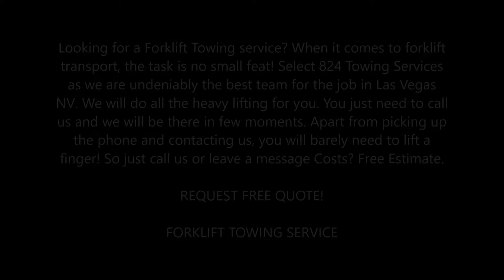Forklift Towing Services in Las Vegas NV | Aone Mobile Mechanics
Looking for a Forklift Towing service? When it comes to forklift transport, the task is no small feat! Select 824 Towing Services as we are undeniably the best team for the job in Las Vegas NV. We will do all the heavy lifting for you. You just need to call us and we will be there in few moments. Apart from picking up the phone and contacting us, you will barely need to lift a finger! So just call us or leave a message Costs? Free Estimate.

FORKLIFT TOWING SERVICE
We have a fleet of tow trucks for forklift towing we have specially built low riders that are perfect for transporting extra high units. We also have heavier trailers available for moving oversized units. Our team for forklift towing service is serving since 20 years so you will be getting the best service without any doubts.

Our range of services includes forklift hire and forklift storage.  Forklifts can be stored in our secure warehouse for as long as required.  Just let us know if you are in need of these services and we will happily make any necessary arrangements for you.

We at Aone Mobile Mechanics, we understand the intricacies required to transport expensive forklift and industrial equipment. We are fully insured for any vehicle we move, so there is no need to worry.
We take our duty of care seriously, and we always strictly adhere to legal and safety regulations when relocating your forklift and machinery.
We are so considered as the leaders in the forklift transport industry, and strive to provide the best possible service and customer experience.
We will go anywhere for our customers, and will transport your forklift anywhere in Las Vegas NV at the best possible rate. Payment can be made either at the time of your job booking, upon pick up or delivery.
So if you have a forklift that needs to be transported anywhere in Las Vegas NV just call us or leave a message and we be at your service in moments.

 Forklift towing in Las Vegas
 Forklift Towing costs
 Forklift Towing labors
 Forklift Towing 24/7
 Forklift Towing emergency

BEST FORKLIFTING SERVICES IN LAS VEGAS
Aone Mobile Mechanics
REQUEST FOR MORE INFORMQTION!

• Mobile Mechanic
• Diesel Service
• Vehicle Inspection
• Lockout services
• Flat Tire Repair
• Roadside Assistance
• RV Repair